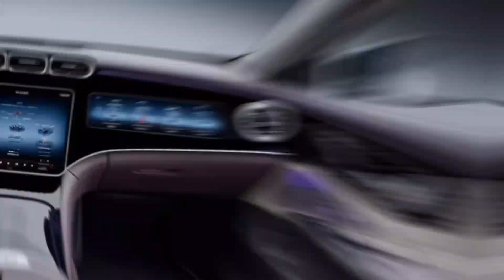First Look: 2025 Mercedes-Maybach Exelero - The Pinnacle of Luxury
mercedes-maybach exelero 2024
mercedes-maybach exelero
supercar blondie mercedes
maybach exelero
mercedes-maybach exelero 2023
2025 mercedes maybach exelero
mercedes maybach exelero
interior
mercedes maybach exelero in
india
mercedes maybach exelero
interior 2023
mercedes maybach exelero
malayalam
mercedes maybach exelero sound
2025 mercedes-maybach exelero
2025 mercedes-maybach s680
2025 mercedes-maybach s680
SUv
2025 mercedes-maybach sl-class
2025 mercedes-maybach sl
2025 mercedes-maybach
2025 mercedes maybach gls 600
2025 mercedes maybach gls
2025 mercedes maybach exelero
2025 mercedes benz2024 mercedes-maybach exelero
2024 mercedes-maybach s680
2024 mercedes-maybach gls 600
SUv
2024 mercedes-maybach s680
haute voiture
2024 mercedes-maybach s580
night series
2024 mercedes-maybach s-class
2024 mercedes-maybach night
series
2024 mercedes-maybach eqs suv
2024 mercedes-maybach
2024 mercedes-maybach s580
sp automotive chaos
Sweptail rolls-royce
maybach 57s coupe
maybach vision 6
pagani huayra codalunga
mercedes-maybach exelero 2023
2024 mercedes-maybach exelero
2025 mercedes-maybach exelero|
mercedes-maybach exelero 2023
2024 mercedes-maybach exelero
mercedes-maybach exelero 2024
mercedes-maybach exelero
2025 mercedes maybach exelero
mercedes maybach exelero 2025
2024 mercedes-maybach exelero|
mercedes-maybach exelero 2024|
2025 mercedes maybach exelerol
2024 mercedes maybach
exelero
2024 mercedes maybach
exelero price
how many maybach exelero
were made
who owns the maybach
exelero
how much is a maybach
exelero worth
Who owns the Maybach Exelero?
How much is the Maybach
Exelero?
How much is the Maybach Exelero
in 2024?
Does anyone own a Maybach
Exelero?
2025 mercedes maybach exelero price
2025 mercedes maybach exelero
review
2025 mercedes maybach exelero
interior
Maybach Exelero price
Mercedes Maybach Exelero 2024
Mercedes Maybach Exelero interior
2024 mercedes maybach exelero price
2024 mercedes maybach exelero
specs
2024 mercedes maybach exelero
interior